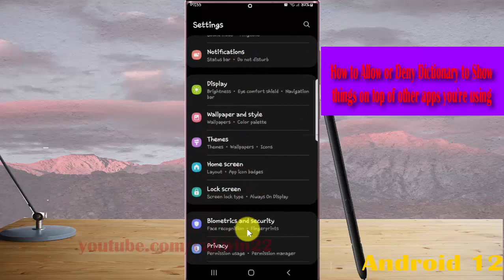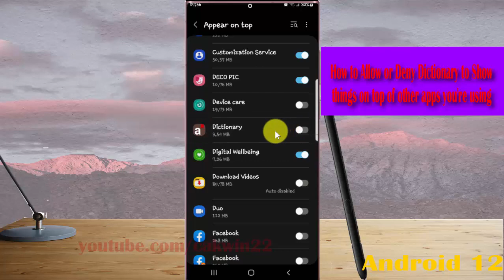Samsung S22 Ultra : How to Allow or Deny Dictionary to Show things on top of other apps you're using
In this video, you will find the steps on How to Allow or Deny Dictionary to Show things on top of other apps you're using in Samsung Galaxy S22/S22+/S22 Ultra.  This video uses Samsung Galaxy S22 Ultra SM-S908E/DS International version runs with Android 12